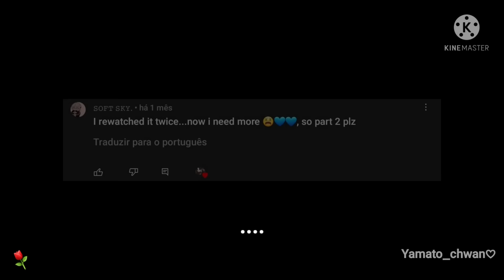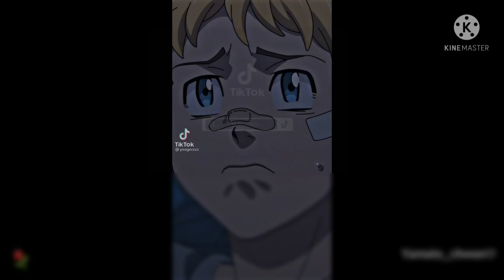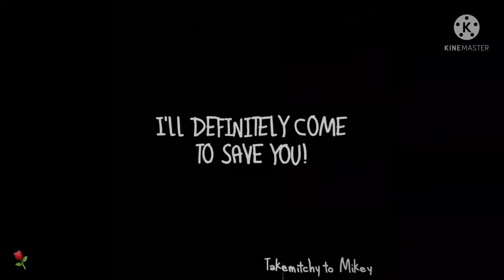--♡ ' Mikey timelines, react. [a litlee takemikey,mitake.] 🇧🇷🇺🇸 inspired : @⚘Vit⚘ [2\3?]